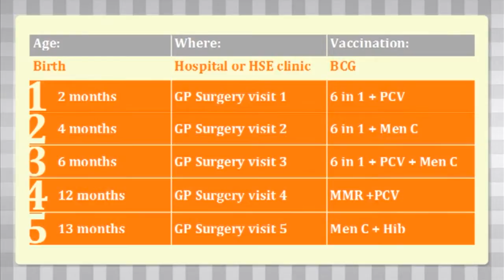34 WAM Immunisation